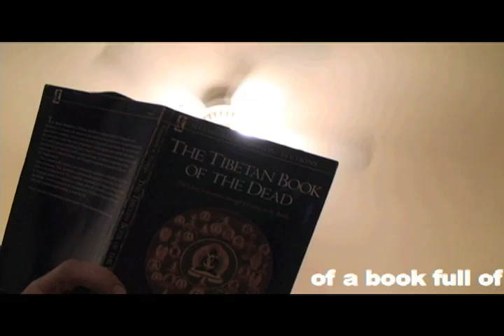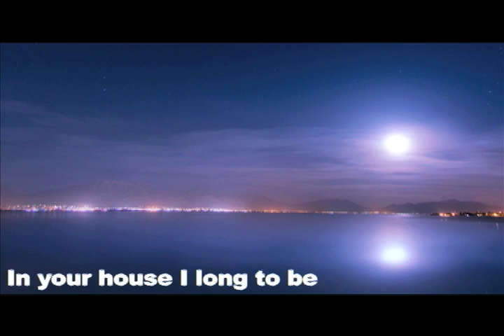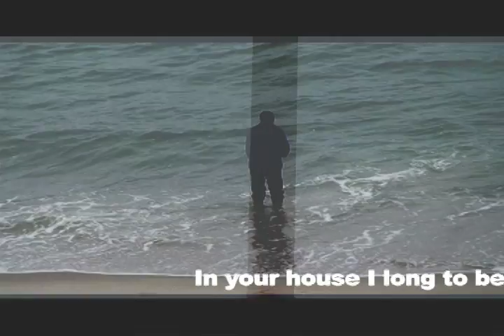Chris Cornell-Like a Stone-Unplugged in Sweden-with lyrics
The song is about sitting in an empty house watching the people you are close to dying around you and waiting for your turn. He also believes that heaven is what you make it so the place where you are happiest is the place you wish to go when you die. Chris Cornell explains that "It's a song about concentrating on the afterlife you would hope for, rather than the normal monotheistic approach: You work really hard all your life to be a good person and a moral persona and fair and generous, and then you go to hell anyway."  Tim Commerford claims that the song is about an old man waiting for death, who sits in a house alone after all his friends and family have passed on, waiting to be reunited with them. Lyrics are taken from ChrisCornell.com and what he actually sings in the acoustic versions of this song. Such as: "to the pagans or anyone"("Like a pagan to anyone") and " for all the things I've done" (" Of all the things I've done") Lastly I used creative license  to use, The Tibetan Book Of The Dead, because this book resonates within me, as much as this song does. Thank you Chris Cornell, Tom Morello, Tim Commerford and Brad Wilk.